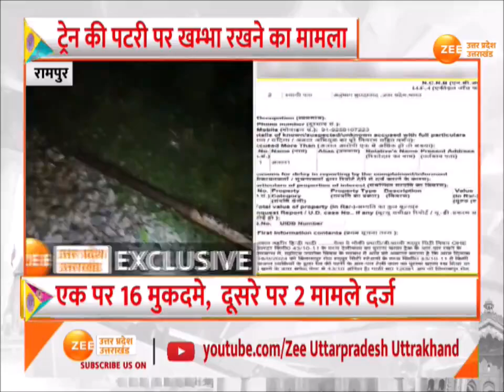GRP arrest 2 man In Rampur: रामपुर में GRP ने दो युवकों को गिरफ्तार किया |Train Derail Consiparency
Rampur: रामपुर से इस वक्त की बड़ी खबर, ट्रेन डिरेल की साजिश का खुलासा, ट्रेन की पटरी पर खम्भा रखने का मामला, GRP ने दो युवकों को गिरफ्तार किया, एक पर 16 मुकदमे, दूसरे पर 2 मामले दर्ज

Rampur: Big news of this time from Rampur, conspiracy of train derailment revealed.Case of placing a pole on the train track, GRP arrested two youths, 16 cases registered against one, 2 cases against the other